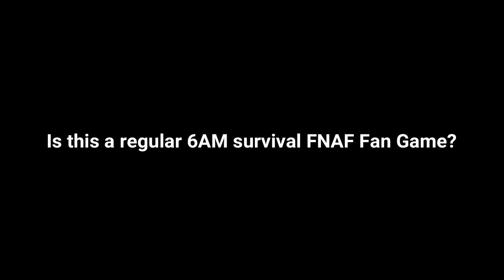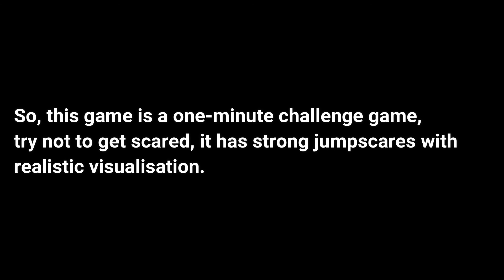One Minute With Animatronics | New Fan Game Trailer [FHD]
As you could see, this is short horror challenge game, just made for fun.

This is perfect for the newbies with horror games.

+The best part of it is that any PC can run this!